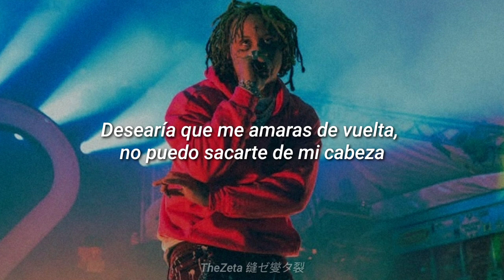Trippie Redd - Where You Go 2 (Sub español)